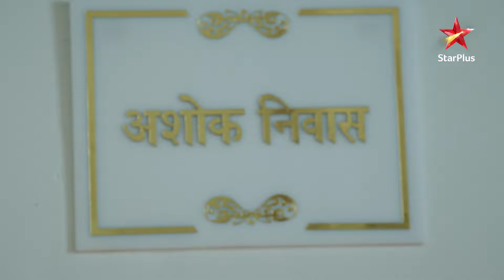Prem karega Janhvi ka अंत! | Ek Bhram - Sarvagun Sampanna